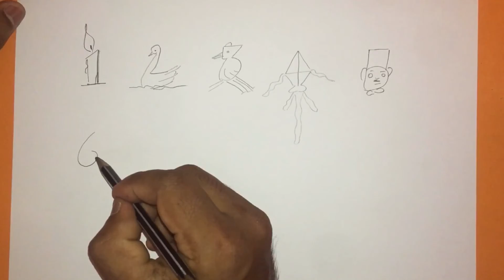How to Draw Anything from number